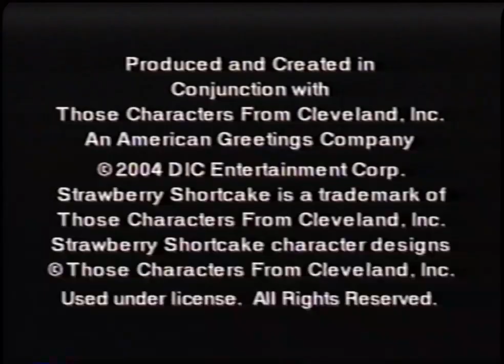Strawberry Shortcake (2003) DVD & VHS Trailer (2004)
Taken from Garfield The Movie 2004 VHS

Happy 20th Anniversary To Strawberry Shortcake! (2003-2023)